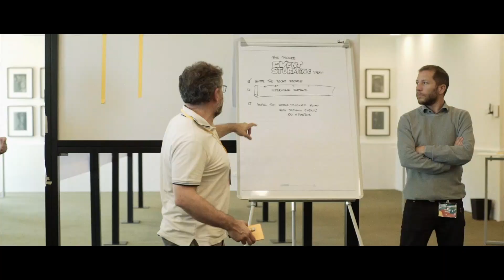OpenWay Club 2019: Adapt, Adopt and Become an Adept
OpenWay’s biggest annual event for clients and partners, OpenWay Club, took place in Spain last week. It brought together 94 participants from 30 countries of Europe, Asia, the Middle East, Africa, and Latin America.
This year we shared best practices and know-hows for adaptive organization, new payment revenue streams, multi-currency cards, cloud processing, financial inclusion and more. The agenda featured not only OpenWay speakers, but also our client companies – Enfuce, SmartNet, Areeba; our partner Oracle; and European experts in digital banking and domain-driven design.